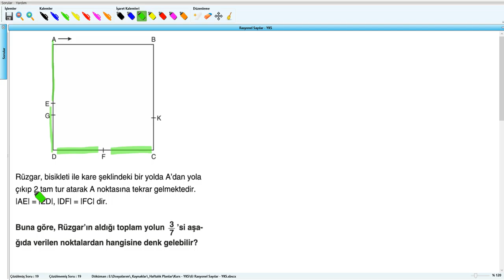Rasyonel Sayılar - YKS (2019) - 6.Hafta - Soru - 20